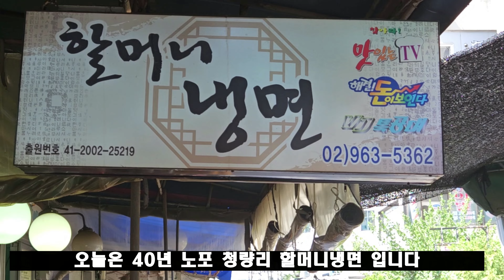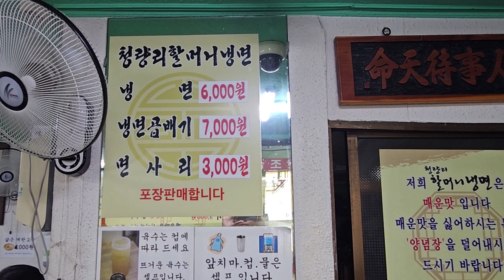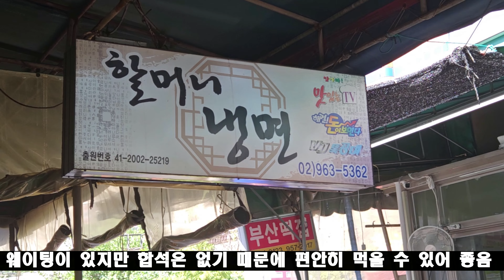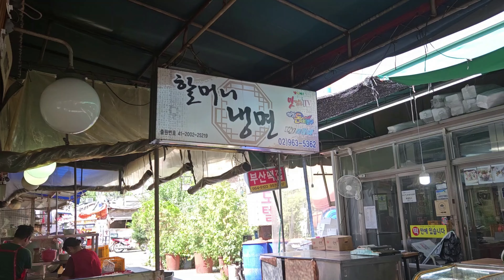고물가시대에 가격 6,000원 혜자냉면~~ 청량리 할머니냉면 / Korean Cold noodles, ठंडा नूडल्स, Mie dingin,บะหมี่เย็น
세계의 스트리트푸드, 로컬푸드, 맛집 추천/홍보 영상을 꾸준히 소개해 드리겠습니다.

상    호: 할머니냉면 (청량리시장)
위    치: 서울 동대문구 제기동 470번지
세부위치: 청량리역 2번 출구에서 273m
상    품: 냉면 보통 6,000원 (곱배기 7,000원)

subscriptions and likes are great powers for the "FoodZone푸드존" Channel.

편집프로그램 : Movavi Video Edit 2023
출처 : 유튜브채널 '허정훈'